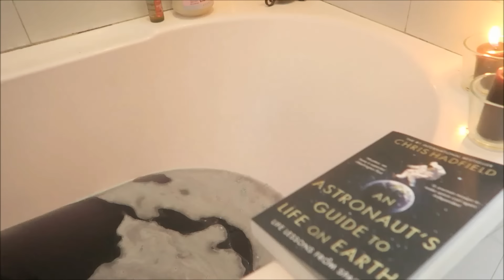ASMR 01 - LE MAGICIEN [ français ] ☼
La boutique où la magie et la réalité sont la même chose...
J'ai eu cette petite idée pour une vidéo, un magasin où on peut trouver des Frissons en Bouteille! J'espère qu'elle vous plaira.
Merci à CharmedAroma pour la merveilleuse bombe de bain parfait pour halloween! Il y a un anneau en argent (935 Sterling Silver) à l'intérieur en fait! L'effet est très agréable à regarder et puis votre bain deviendra noir!
Si vous voulez la bombe de bain, mes abonnés ont un rabais de 10% avec le code KITTEN10 dans le

Bonne détente!
Kiki Hermetic Kitten